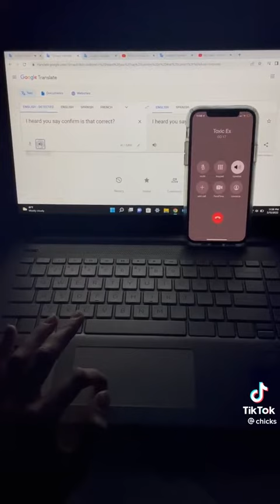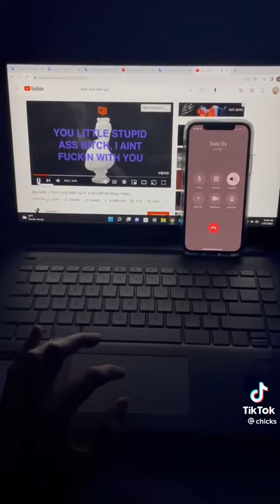Wow 😯 he going to think about this for a long time 😂😂😂😂